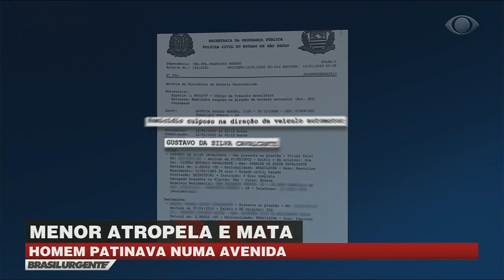Patinador é atropelado por menor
Acidente aconteceu a noite. A família clama por justiça.